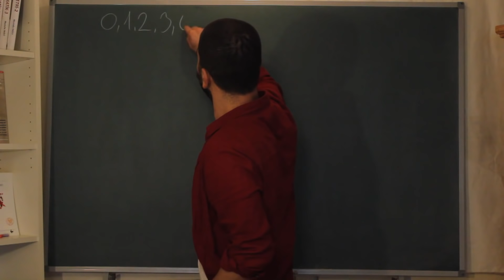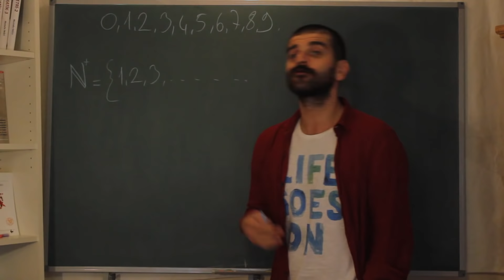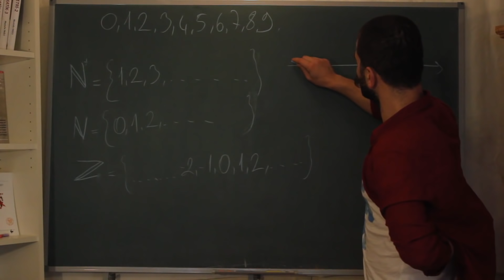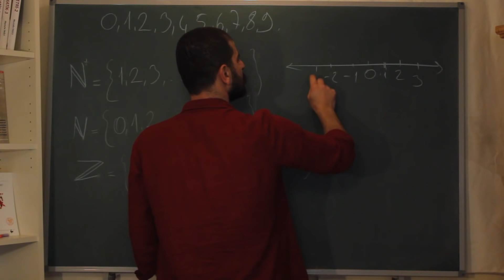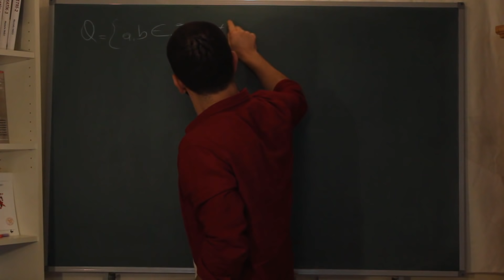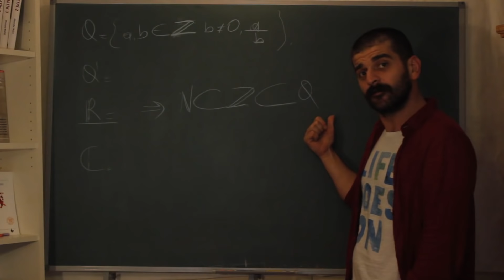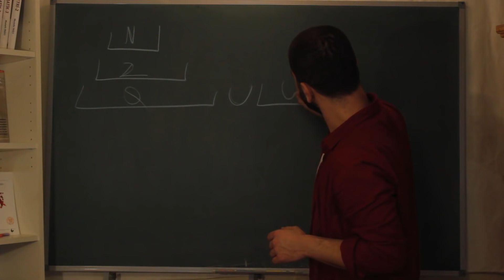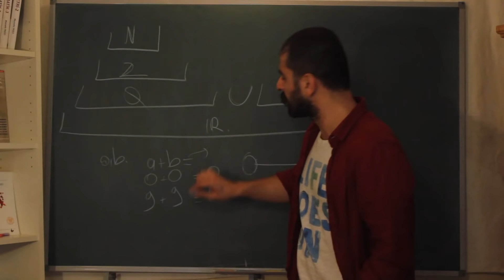Sayı Kümeleri - (Temel Matematik #1)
Ortaokul ve lise yılları boyunca karşınıza çıkacak olan matematik ve geometri konuları ile ilgili eksiklikleri giderme ve anlamaya yönelik bir video serisidir "Temel Matematik" videoları.
Umarım keyif alırsınız. İyi seyirler

Pisagor Matematik Evini Facebook, Twitter ve İnstagram hesaplarından takip edebilirsiniz.